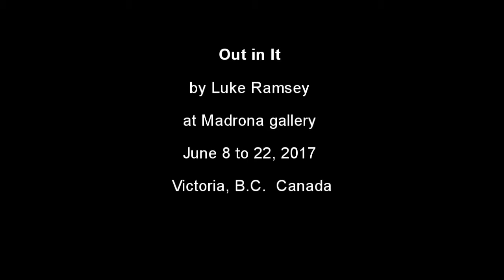Luke Ramsey at Madrona gallery - June 2017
Exhibition: Out in It